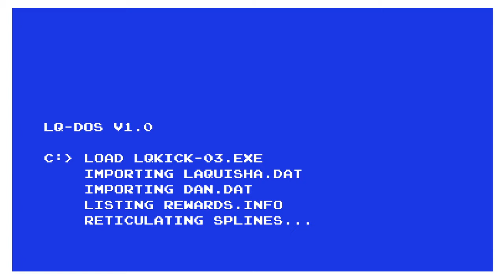LaQuisha's Odyssey Kickstarter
Want to get behind the project?
LaQuisha's Odyssey, a game so gay it's beyond the rainbow. Dan and LaQuisha talk about the HTML5 technology behind the game. And the open source kiwi.js game mechanic.